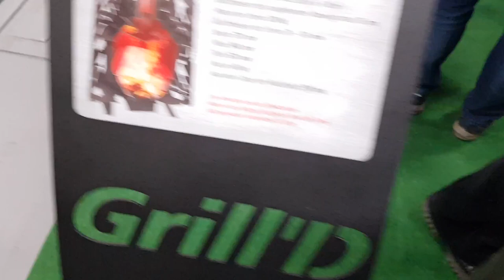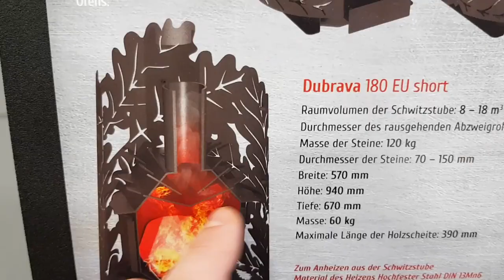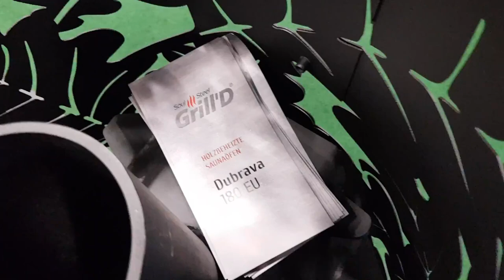Обзор банной печи Grill'D Dubrava 180 EU short, прямиком с выставки Bautec 2018 из Берлина.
Производитель Дубравы - grilld.ru